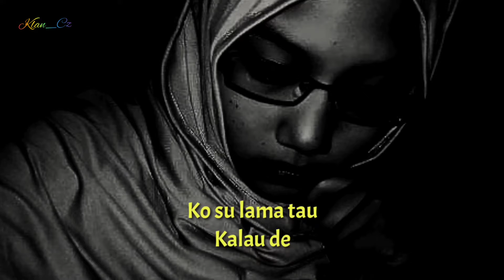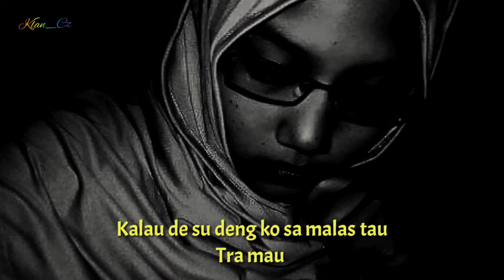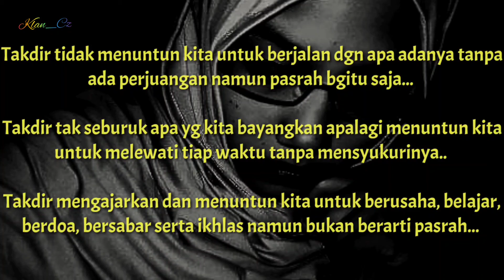SA MAU KOI KO MAU DIA - ( Lirik )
SA MAU KOI KO MAU DIA